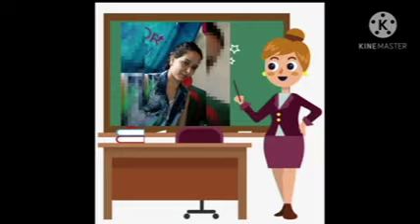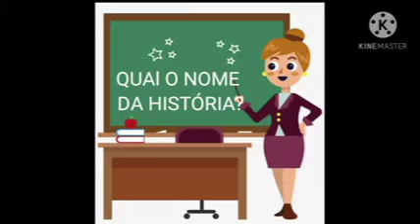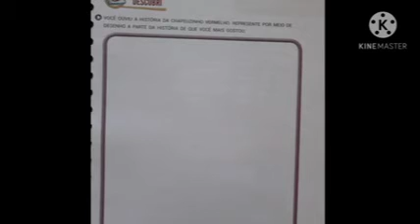Educação Infantil | 19.10.2020 | Professora Itaise | Infantil IV | Creche Maria de Lourdes Lima